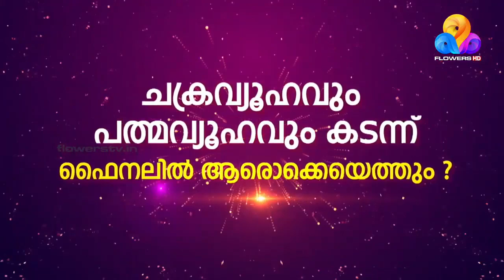Flowers top singer | episode 481 | episode 482 | latest episode | flowers comedy | promotion video